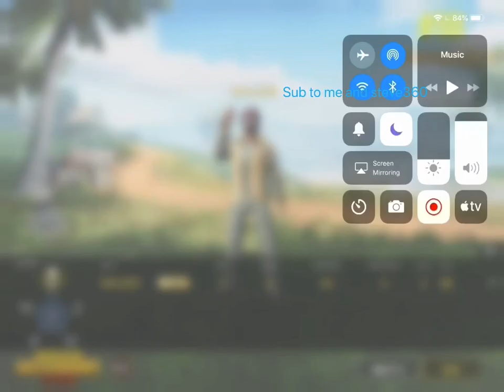Playi pug g :and all so it’s a lagging vid😐